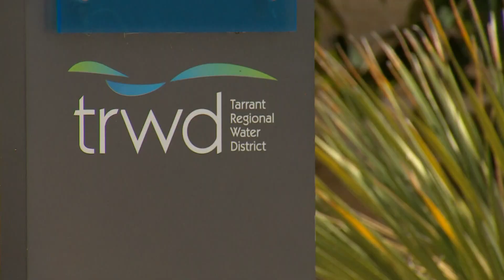Water usage is up in North Texas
Fort Worth Water says already this year, we've set monthly water-usage records in March.